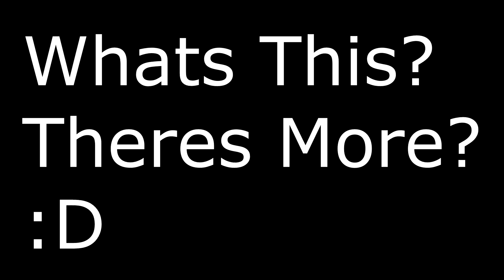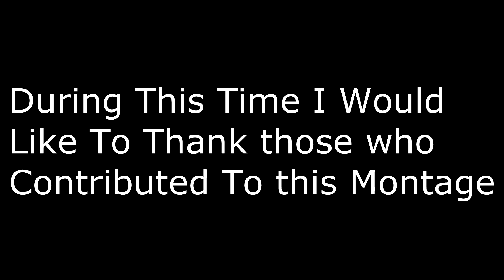Montage 100th Video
Add- Monsterous911 on Xbox live to show me your clips
to see my clan members